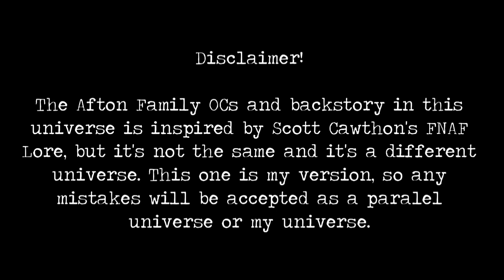youtube video 2NLFJ9jsh-g